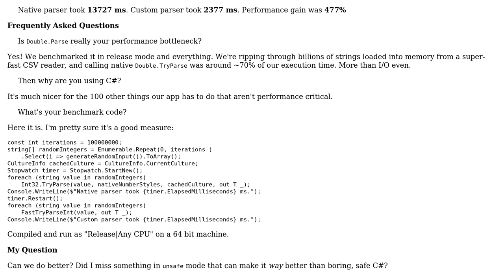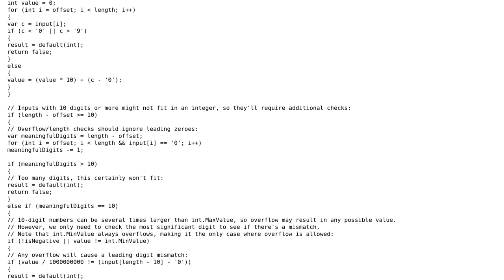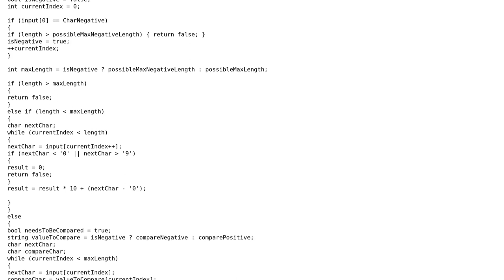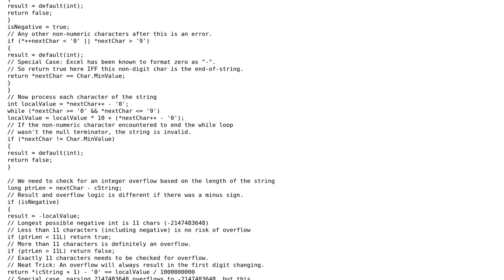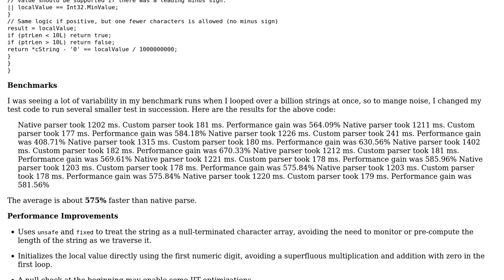Code Review: Custom integer parser optimized for performance (3 Solutions!!)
Code Review: Custom integer parser optimized for performance

With thanks & praise to God, and with thanks to the many people who have made this project possible! | Content (except music & images) licensed under CC BY-SA | Music | Images & others | With thanks to user t3chb0t user Pieter Witvoet user Heslacher user Alain and the Stack Exchange Network Trademarks are property of their respective owners. You are responsible for your own actions.